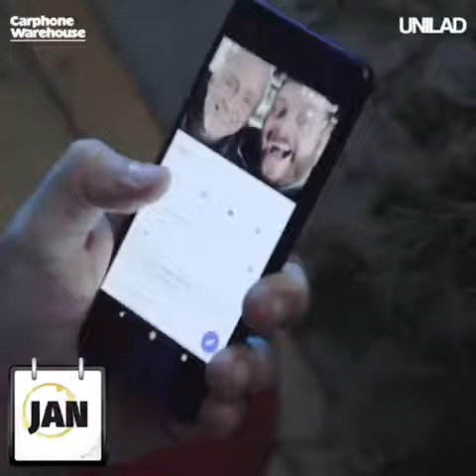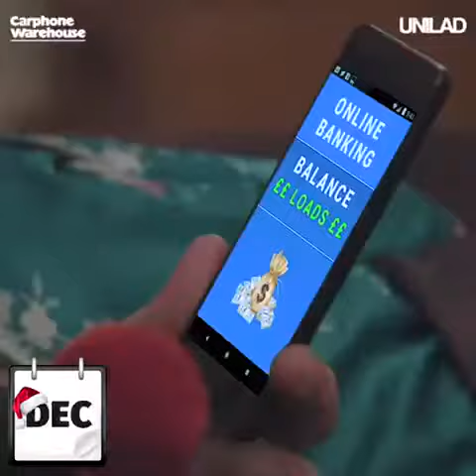January versus December Carphone Warehouse video